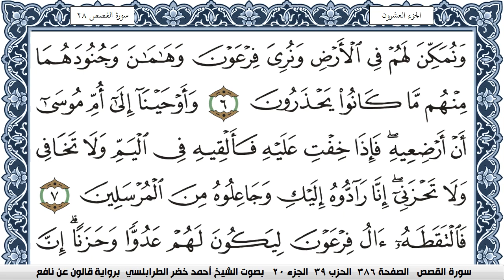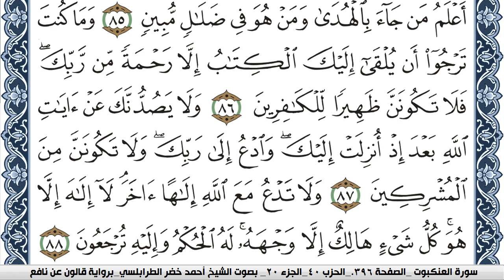سورة القصص احمد الطرابلسي Surah Al Kasas برواية قالون عن نافع